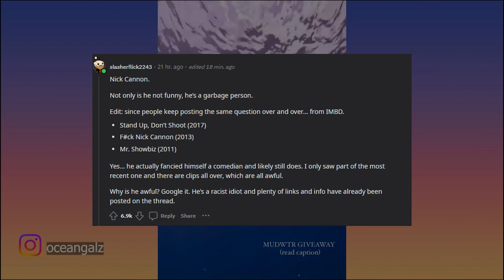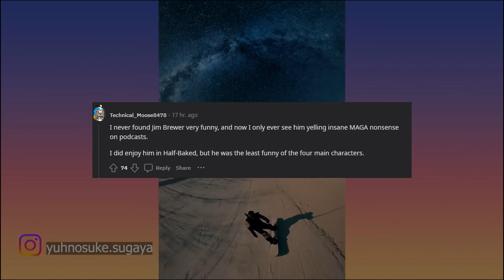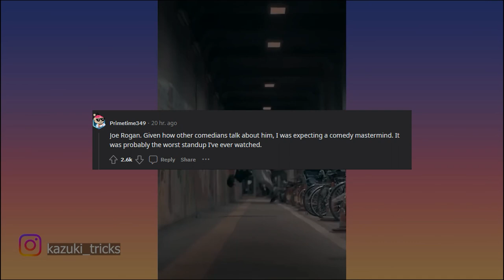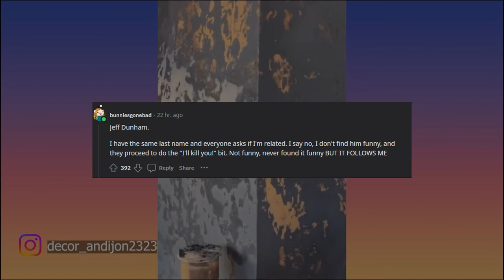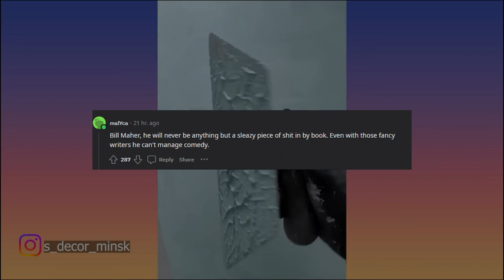Who’s a comedian nobody will ever convince you is funny?